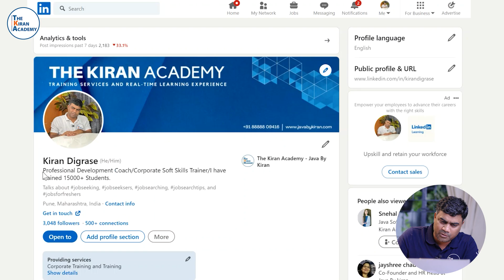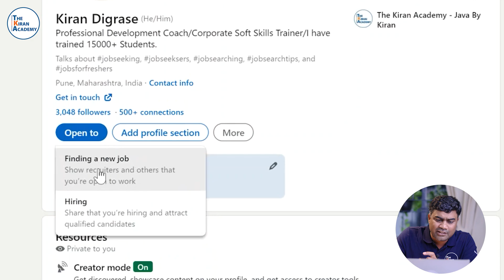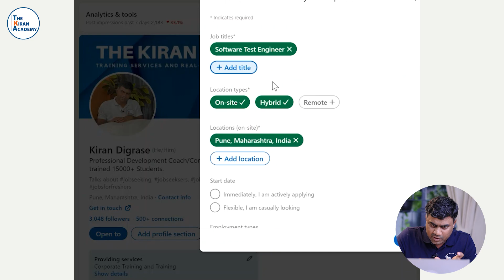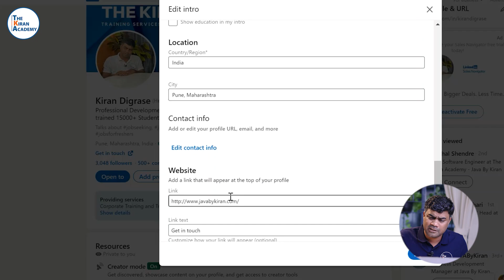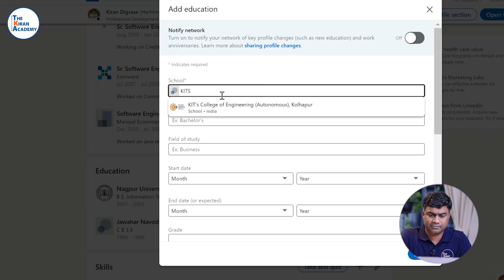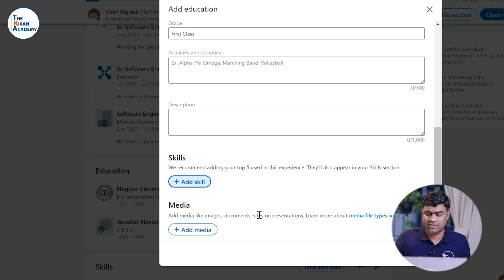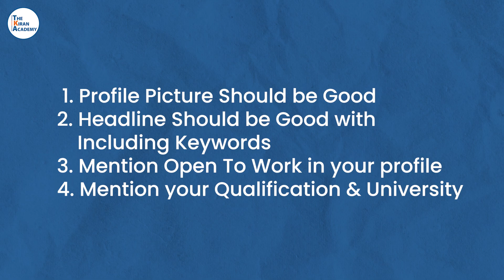Change Your LinkedIn Headline & Get HR Calls | Part 2 | Kiran Sir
Many students use LinkedIn but don't know how to use it properly or what type of headline to use. However, the LinkedIn headline is crucial for job search and profile visibility. In this video, I will provide tips on how to create an effective LinkedIn headline and share some insights on using the platform.
Make sure to watch this video until the end as it contains valuable information to help you.